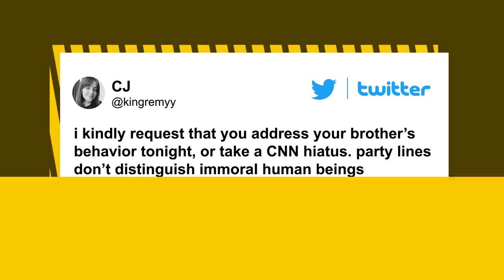Chris Cuomo mocked on social media after calling for Texas mayor to resign | New York Post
CNN host Chris Cuomo was mocked on Twitter for lambasting a Texas politician while his brother, Gov. Andrew Cuomo, faces calls to resign and impeachment inquiries after an exclusive Post report found his administration covered up thousands of nursing home COVID-19 deaths.

In a Thursday morning tweet, the younger Cuomo posted an article about a Texas mayor who stepped down from office after calling his constituents “lazy” amid a massive power outage.